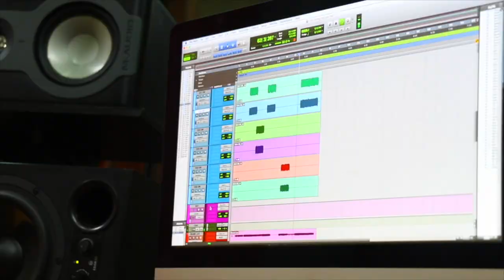INSTAGRAM LIVE con SUSCRIPTORES - Respondiendo sus Preguntas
First God

// FOLLOW ME \\

Esto es algo NUEVO Que estaré haciendo en este canal, donde hablaremos en un live con todos ustedes y podrán hacerme la pregunta que desees para poderles enseñar en la guitarra, me pueden seguir en instagram para próximos lives, Aqui les dejo mi Instagram► JSebastianMoraH

AP